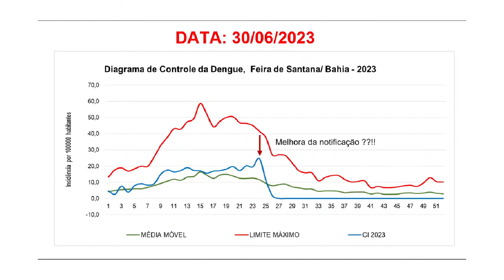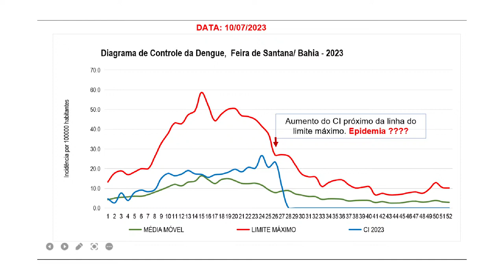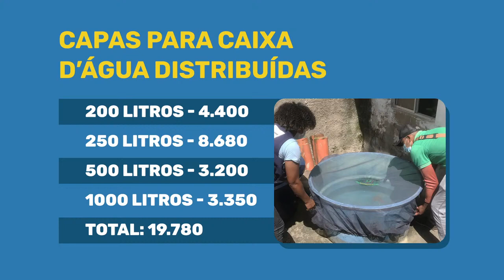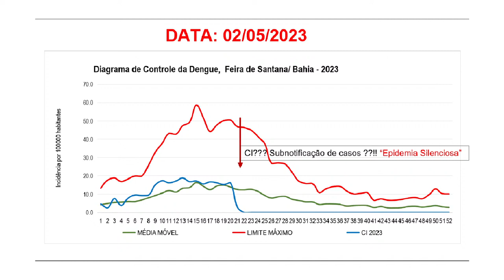O que disse o Governo Colbert Martins ao decretar estado de emergência sobre casos da dengue em FSA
O prefeito de Feira de Santana, Colbert Martins, decretou nesta sexta-feira (21/07/2023) estado de emergência em saúde pública por arboviroses após o aumento dos casos de dengue na cidade. Até o momento, foram registradas 3.009 notificações e 978 casos confirmados da doença. Os locais com maiores índices de casos são Tomba, Conjunto Feira X, Humildes, Campo Limpo e o Centro da cidade, com a faixa etária entre 20 e 34 anos sendo a mais afetada. O prefeito enfatizou a importância do trabalho dos agentes de endemias e a distribuição de capas para evitar criadouros. A secretária municipal de saúde, Cristiane Campos, ressaltou a necessidade de combater o mosquito Aedes Aegypti e pediu o apoio da população na identificação dos sintomas e busca por atendimento adequado em caso de suspeita ou confirmação da doença.